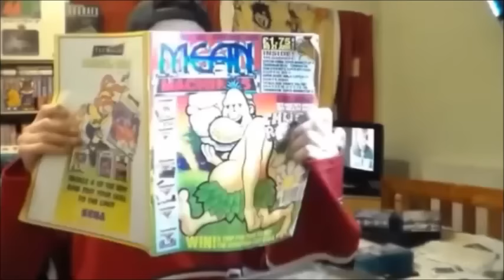Primal Rage Arcade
A quick and very poor game play of Primal Rage Arcade running off the Midway Arcade Treasures 2 Compilation on PS2.